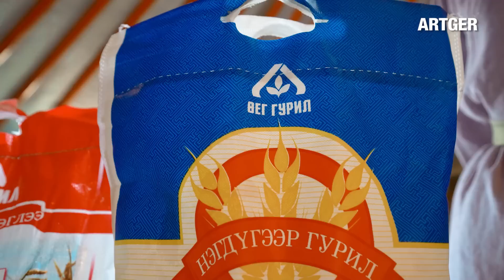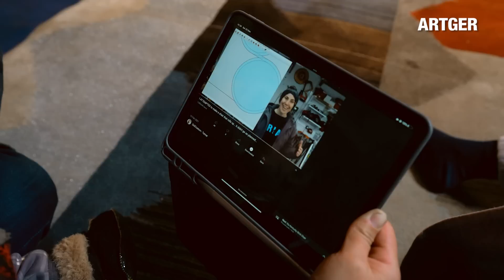NOMAD-Inspired Leg of Lamb: Perfect for your New Year's Eve table! | Views w/Zaya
Thank you Sambuu’s family and Zaya!

Official partner:
GER INTERNET

ARTGER TOURS:
Artger tours are our customized Mongolia experience project designed specifically for novice or intermediate adventure travelers. Get a first-hand feel for nomad life with the knowledge that this team has a wealth of experience in dealing with international visitors. Your hands might get dirty, but they'll be safe! “Live like nomads, eat like Mongols!”

Series Creator and Producer: Javkha Ara
Videographer: Javkha Ara, Bilguun
Translation: Chuka, BO